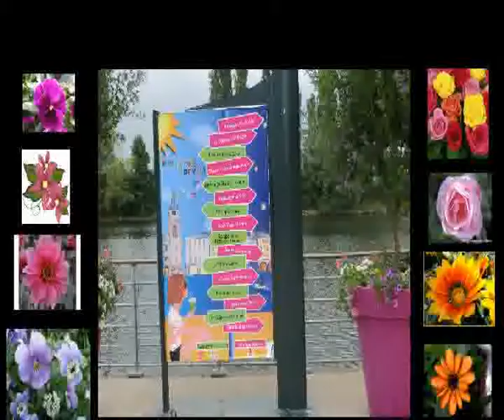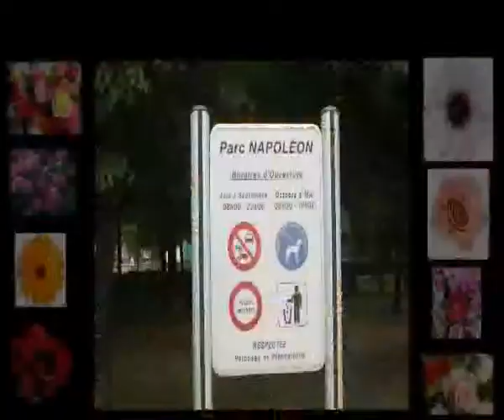Orchestre Musette/Variétés Glamour Orchestra - Slow 2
Glamour, c’est l’éclat, le prestige mais aussi le charme qu’a transmis l’orchestre « Glamour Orchestra » ce dimanche 27 août 2017 à Thionville (57) dans le cadre de Rive Et Cœur De Ville En Fête.